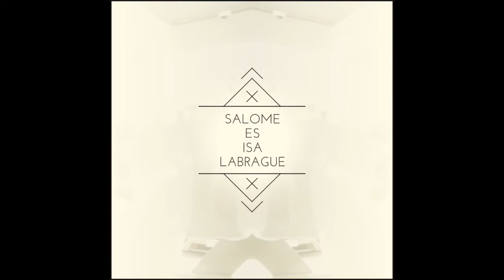ReUnion After 2 Years II Salome Es Isa Labrague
Hello guys... Here are some of our photos together with my Sissy and her Kids.